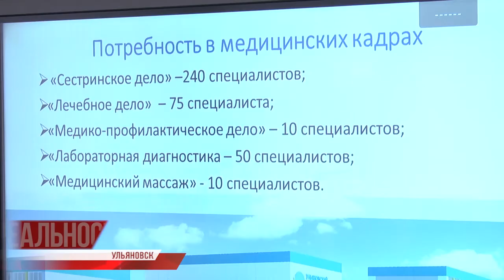Кадры для роста: медицина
Межрегиональные центры компетенций работают в семи субъектах страны, в том числе и в Ульяновской области. Здесь занимаются повышением квалификации и подготовкой специалистов, например - медицинских работников среднего звена.

Продолжить совершенствование профнавыков позволит новый МЦК на базе Ульяновского медколлежда.